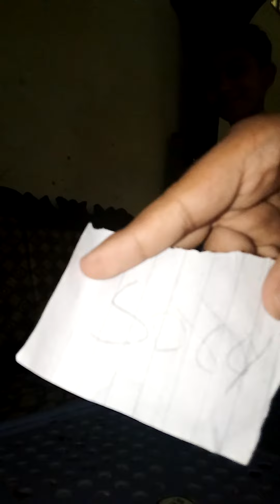May 22, 2020